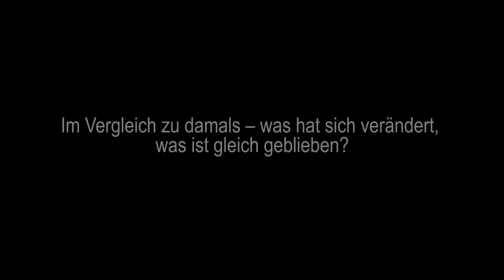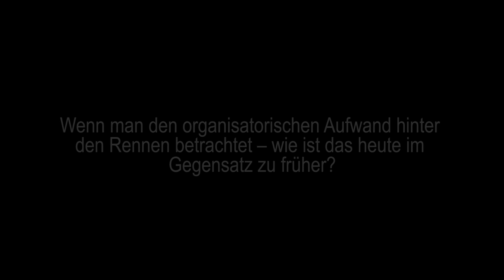Mythos Arlberg Kandahar Rennen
Interview mit Helmut Mall, Bürgermeister St. Anton am Arlberg zum Mythos der Arlberg Kandahar Rennen.